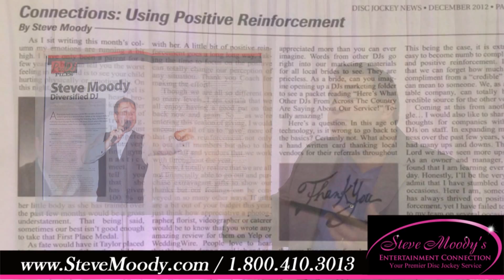SMEC - Steve Moody - Wedding MC / DJ Maryland Wedding Disc Jockey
Your requests will be played...your dance floor will be packed...and your dj will be fun, classy and reliable!